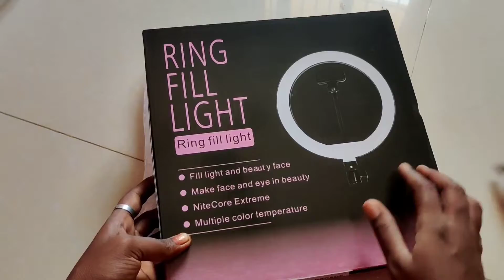Ring light for all videos shooting. Youtube videos, Reels, Photoshoot......Etc,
@Growup channel

Flipkart
Ring light